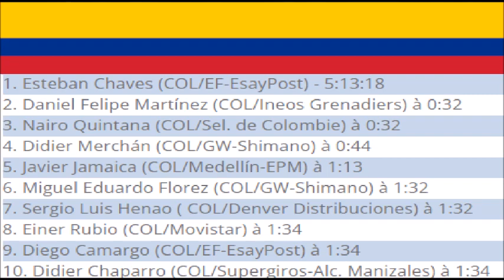National Championships Colombia Road Race Campeonatos nacional de Ciclismo de Ruta 2023